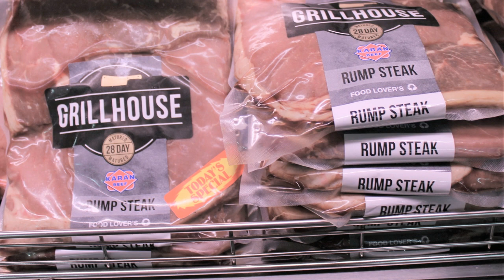أطعمة لا ينصح بتناولها أثناء الدورة الشهرية !!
فى هذا الفيديو تحدثنا عن بعض الأطعمة التى ينبغى التوقف عن تناولها أثناء الدورة الشهرية وخاصة تلك الأنواع المصنعة والتى لا تحتوى على قيم غذائية مرتفعة ولا تمد الجسم بأى قيم غذائية